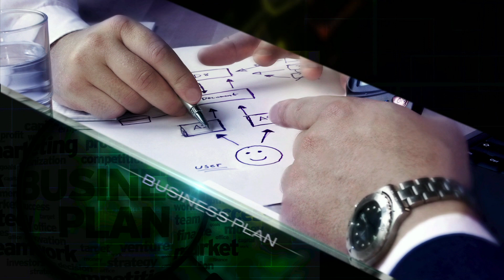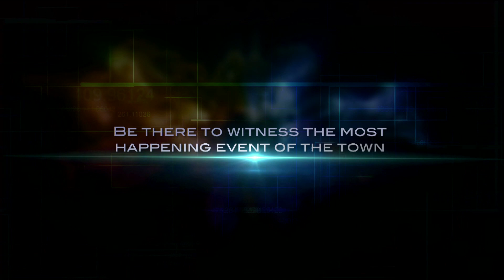College Fest ‪#‎Managedia2016‬ - The Countdown Has Started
Managedia, iLEAD’s (which has top Kolkata media courses) media and management fest in the last two years have been nothing short of euphoric. This year, Managedia aims to be bigger and better. Managedia 2016 will be a battle of the think thanks. We have a wide array of events across sectors like HR, PR, Marketing, Journalism, Advertising, Finance and much more. Showcase your creativity, think differently and prove to the world why you deserve the glorious victory. This will be a tournament of sorts where only the best of the best in creativity and innovation, wins.